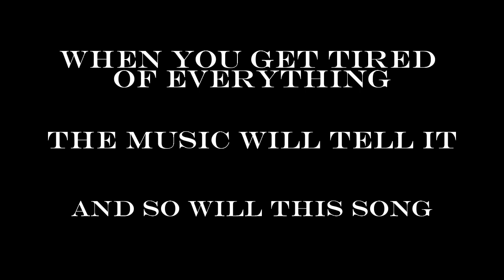MXF — “Nowhere” Official Audio.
Loud Darkness The E.P:

Track 4:

Nowhere

Written, Composed, Recorded & Produced by: MXF (Manuel Flette)

Recorded in: Orlando, Florida, U.S.A. December 2022.